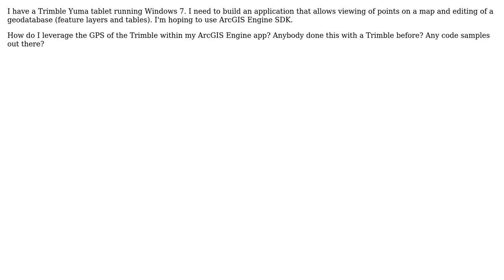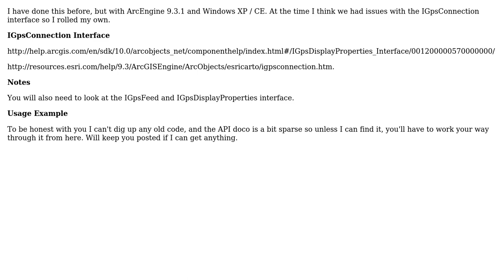GIS: Access Trimble GPS on ArcGIS Engine App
With thanks & praise to God, and with thanks to the many people who have made this project possible! | Content (except music & images) licensed under CC BY-SA | Music | Images & others | With thanks to user rgwozdz user PolyGeo user nagytech and the Stack Exchange Network Trademarks are property of their respective owners. You are responsible for your own actions.